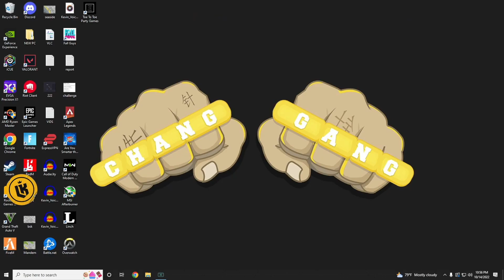Mr K gets a Call from DeMarcus & Talks about RM War at Maldini's | GTA RP NoPixel 3.0